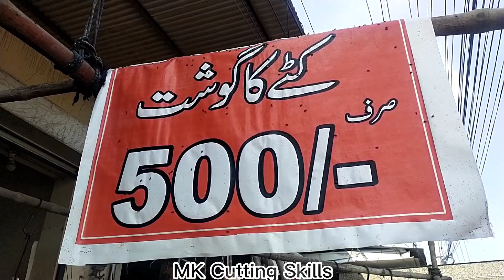How To Butcher A Buffalo || Amazing Beef Cutting Skills || Expert Butcher || MK Cutting Skills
buffalo
buffalo meat cutting
buffalo meat
butcher cuts of buffalo meat
buffalo meat vs cow meat
how to butcher
buffalo cutting
buffalo meat processing
how to skin a buffalo
buffalo meat cutting knife
bearded butchers
butcher
buffalo meat recipes
bearded butcher blend
buffalo meat benefits
how to butcher
buffalo hunt
butcher cuts of buffalo
butcher slicing buffalo
buffalo meat cutting in nepal
buffalo meat shop
buffalo meat cutting butcher